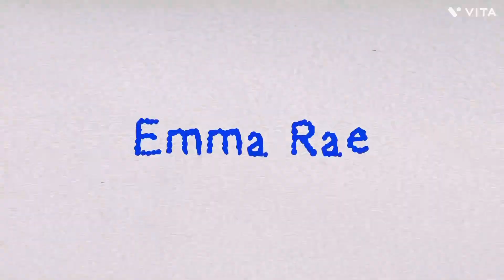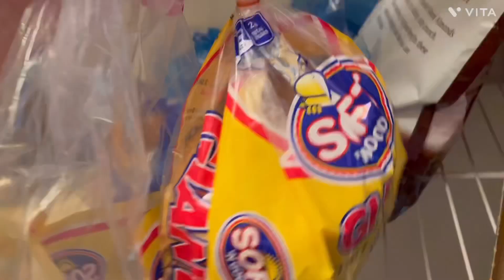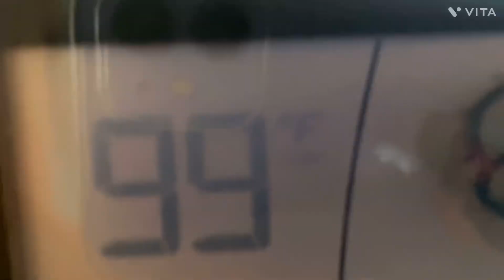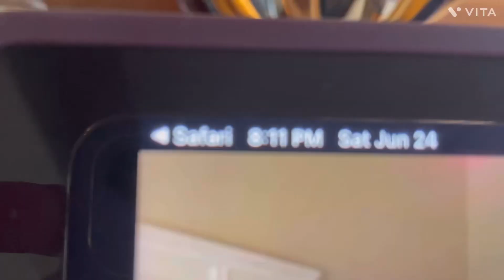Day in my life as a young entrepreneur ￼